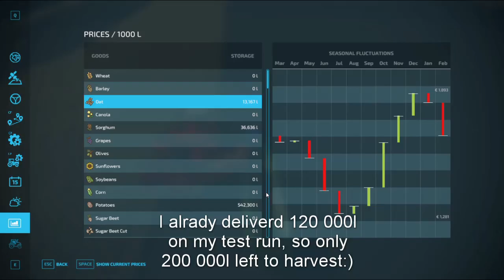This contract took forever.. | Griffin Indiana | FS22 | Timelapse | US Grain Farm e17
That potato contract sure took longer than i thought.. Lesson learned. But we are on the road to our big US grain farm.